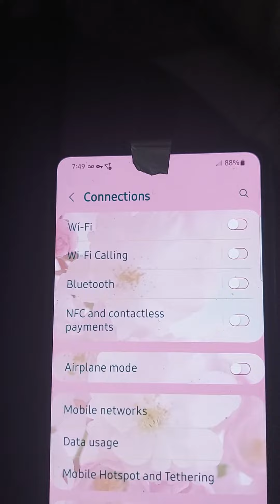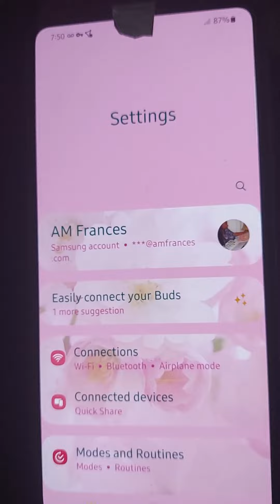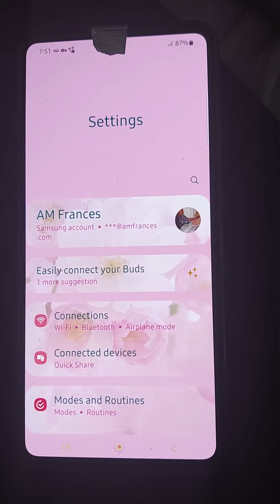4- -23 Fallon Naval Air Cybercrimes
Fallon Naval Air craft passed directly over my trailer 30x. Each time my cellular network was blocked and devices that were turned off turned on. The only why to stop them from turning my devices on was to remove the batteries. The newest device batteries are not removable. They also booted up my PC until I unplugged it. I later found an unknown administrative account had been added to my PC that I cannot  delete. Adminstrative Settings on my phones have been changed .

I was on the phone with former Specail forces and NSA at the times they passed over and bropped my service mulitpule times.  They tried to call me back and the calls and text were blocked. They heard the aircraft just before the calls dropped. When we were able to reconnect they did it again, and again.

These jackasses just provided me with some of the best wittness possible.!

I've been contacting the Department of Defense about the Fallon Naval Air Station service members' abuse. I have filed formal complaints .

So now they are trying g to delete all our records and block all communications.